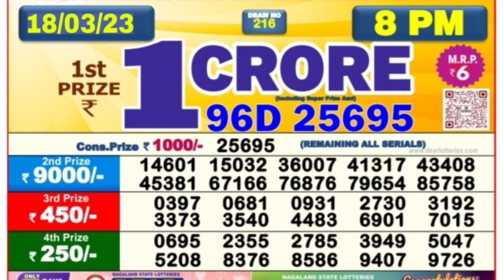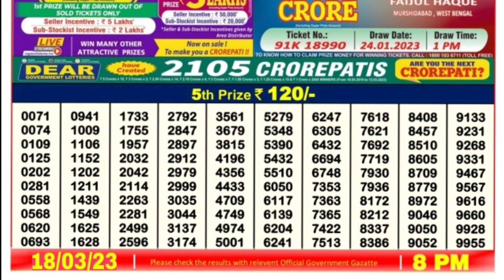🔴 LIVE Ostrich Evening 08:00 P.M. Dear Nagaland State Lottery Result Today।। Date-18/03/2023 ।।